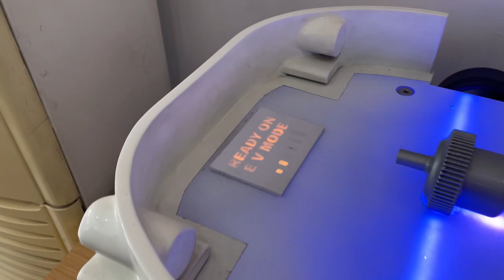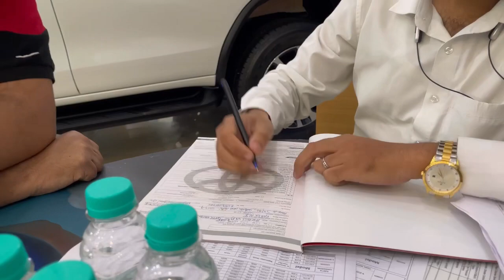Finally booked new car.! @zaidyslife1426